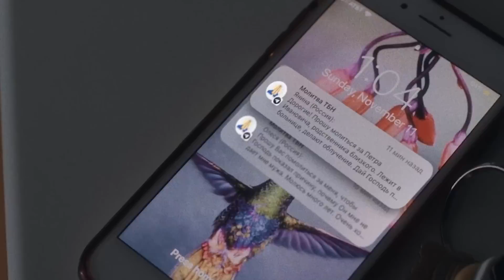ВЫ МЕНЯ ОЖИДАЛИ? Плоды Кэтрин Кульман. СИЛА сострадания. Свет в голове. «Это сверхъестественно!»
Ведущий Сид Рот побеседует с Джоан Гисон – служительницей, которая входила в близкий круг Кэтрин Кульман, провела с ней последние 10 лет ее жизни и получила ее помазание.
Гостья программы расскажет о том, как парила над землей после молитвы с Кэтрин Кульман, как исцелилась от слепоты и других необъяснимых, но реальных исцелениях и событиях, которые произошли в её жизни с Богом.

Сид Рот – знаменитый телеведущий и пророк, глава «Мессианского видения», автор множества мировых бестселлеров.

Программа Сида Рота «Это сверхъестественно!» — одна из самых популярных в США, она вещается на огромном количестве каналов. Сейчас Сид Рот один из самых популярных людей в мире. Каждый раз в своих программах он встречается с человеком, который пережил сверхъестественное в жизни, и пытается это объяснить с точки зрения Священного Писания.

925